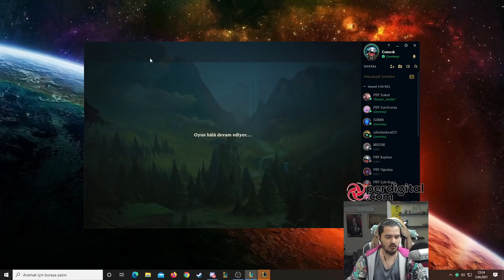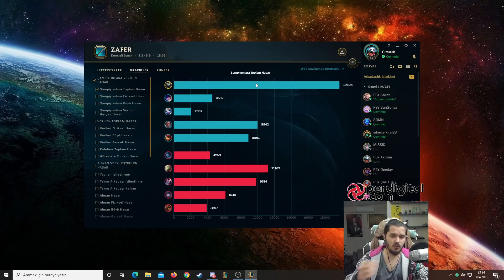Rakip Sindiren Tank Rengar Dakikada 1 Kill 1000 Hasar - Pırlanta Buildi - LoL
Selamlar bugün league of legends da top lane rengar oynadık.İlah sindren haşmetli hydra çıktımız maçta tankımsı rengar nasıl bela bir şey onu gösterelim.

Merhabalar ben Sergen, 25 yaşındayım. İzmir/Karşıyaka'da yaşıyorum. Üniversitede okuyorum ve LoL videoları, vloglar, kimi zaman farklı oyunlar, kimi zaman PBY ekibimle troll videolar yapıyor ve kanalıma yüklüyorum. Seni de aramızda görmek ne güzel :)